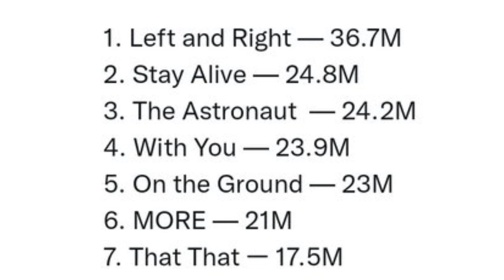JUNGKOOK al SERVIVIO MILITAR? RM compra un vestido de NOVIA, se casa? o no! el fantasma! RM colabora